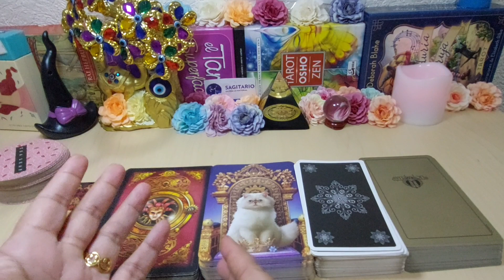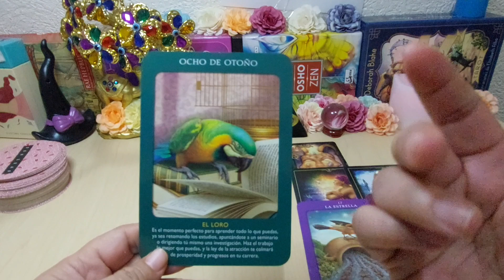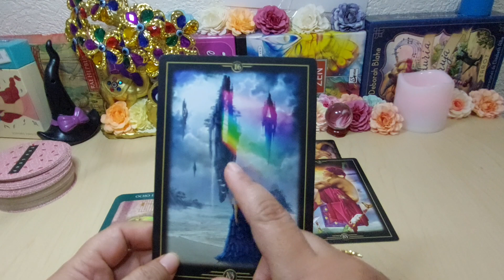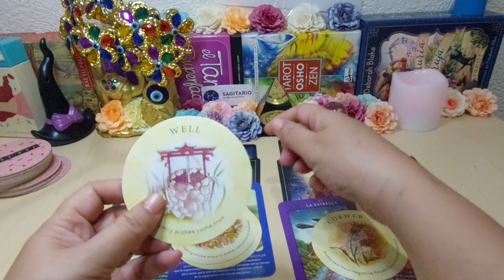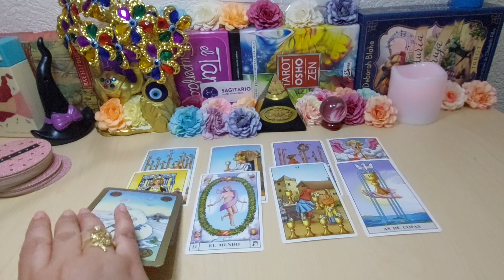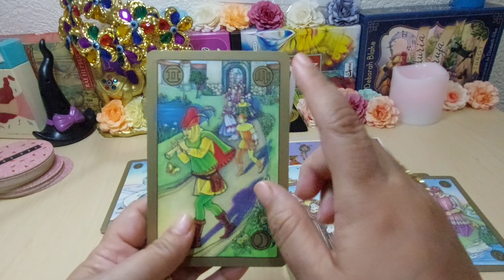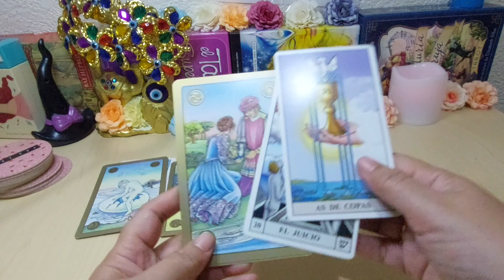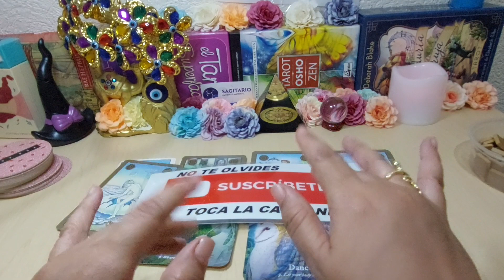🍿𝐒𝐀𝐆𝐈𝐓𝐀𝐑𝐈𝐎 💖𝐏𝐑𝐄𝐏𝐀𝐑𝐀𝐓𝐄 𝐓𝐄 𝐋𝐋𝐄𝐆𝐀𝐑𝐀 𝐔𝐍𝐀 𝐒𝐎𝐑𝐏𝐑𝐄𝐒𝐀 𝐓𝐎𝐃𝐎 𝐒𝐀𝐋𝐄 𝐀 𝐋𝐀 𝐋𝐔𝐙 ! 𝐘𝐀 𝐍𝐎 𝐂𝐀𝐋𝐋𝐀𝐑𝐀 💞𝐓𝐀𝐑𝐎𝐓 𝐌𝐀𝐑𝐙𝐎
TIRADA ESPECIAL PARA LOS ORACULOS Y TAROT ¿REGRESARÁ? ¿SE MANIFESTARÁ? ¿TE ESCRIBIRÁ? ¿QUE PIENSA? ¿QUE SIENTE? TAROT AMOR.
TIRADA ATEMPORAL SOLTEROS, CONTACTO CERO, PARA HOMBRE Y MUJER.
TAROT HOROSCOPO. TIRADA DE SOLTEROS Y SOLTERAS MARZO 2022.

Decenas de fallecidos tras los primeros ataques del ejército ruso
Ucrania ha amanecido con el estruendo de los bombardeos rusos. Kiev asegura que son diez regiones afectadas, principalmente en en el este y el sur del país. El presidente Zelenski ha declarado la ley marcial ante la ofensiva de Putin. En los ataques se registran decenas de fallecidos.
rusia, invasion, ucrania, otan, ataque, bombardeos, europa, kiev.

Gera MX & Santa Fe Klan ft. Samantha Barrón - Te Escondes
Producida por Jayrick.
Mezcla por: Jayrick , Moler Vidal.
Master por: Francisco Sánchez.
Animación por el_m0e_

gera mx,gera mxm,gera mx 2021,gera mx & santa fe klan ft. samantha barrón - te escondes,te escondes,gera mx santa fe klan,samanatha barrón,gera mx 2022